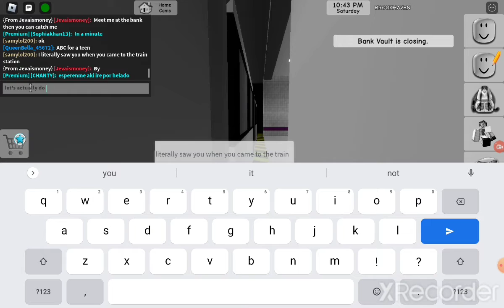playing with SOFIA